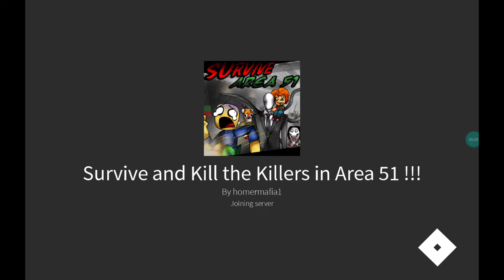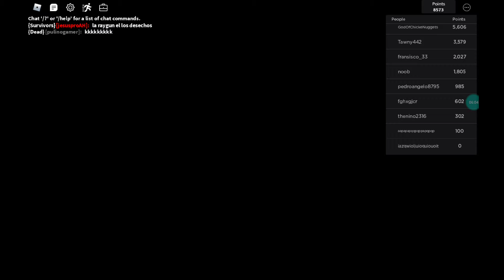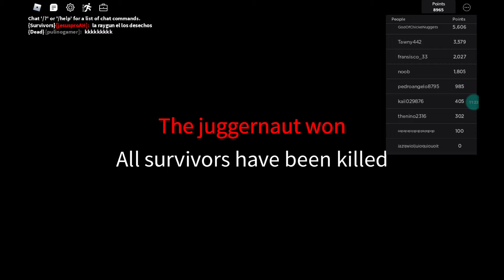ELIMINATED all who apposed me! SAKTKIA51 #2